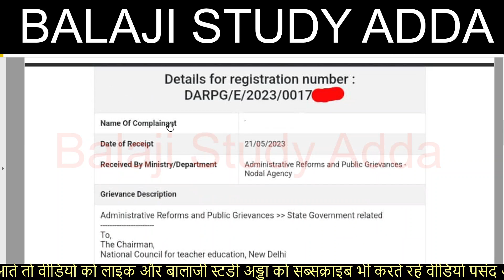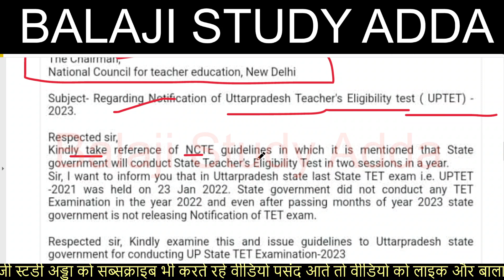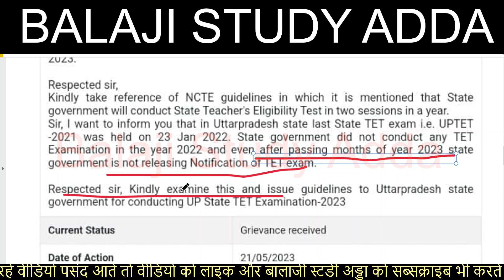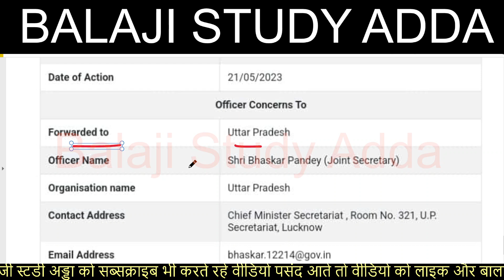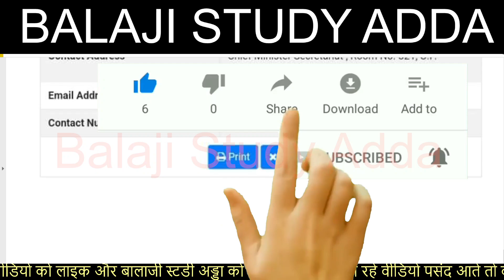UPTET EXAM 2023 CONDUCT OFFICIAL RELATED LETTER NOTICE | यूपीटेट परीक्षा कराने के लिए पत्र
यूपीटेट परीक्षा कराने के लिए नोटिस

22 APRIL 2023 NEWS AND TEACHER VACANCY RELATED UPDATES
CTET RESULT
14600 VACANCY IN HIGHER EDUCATION
3436 PRAVIDHIK SHAYAK VACANCY
984 CANCER  SANSTHAN
38800 TEACHER EKLAVYA MODEL
KVS ADMIT CARD RELEASED
YOGA TEACHER
UPTET CERTIFICATE
DELED RESPONSIBILITY
UPSC NOTIFICATION
लिपिक भर्ती
1465 PRD VACANCY
BEO VACANCY
CTET JAN 2023 EXAM
69K TEACHER VACANCY